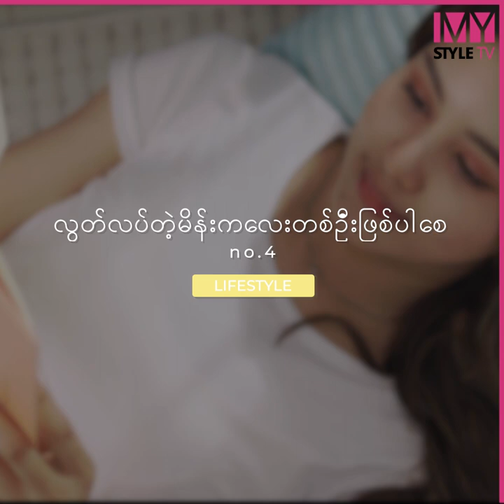ဆွဲဆောင်မှုအပြည့်ရှိပြီး မိမိကိုယ်ကို ယုံကြည်မှုပြည့်ဝတဲ့ အမျိုးတစ်ဦးဖြစ်စေဖို့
ဆွဲဆောင်မှုအပြည့်ရှိပြီး မိမိကိုယ်ကို ယုံကြည်မှုပြည့်ဝတဲ့ အမျိုးတစ်ဦးဖြစ်စေဖို့ သိထားသင့်တဲ့ အချက်လေးတွေ